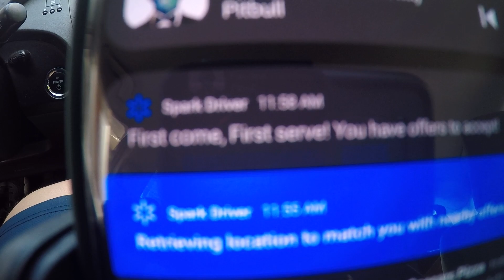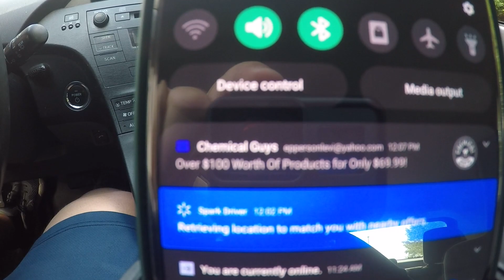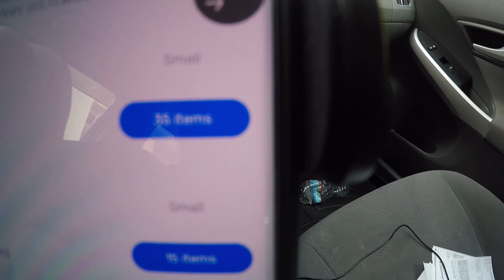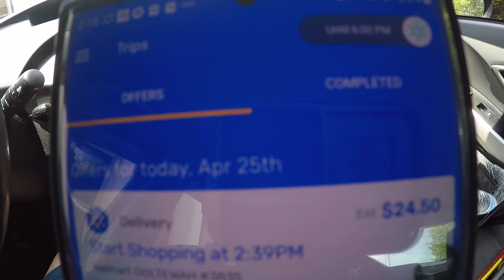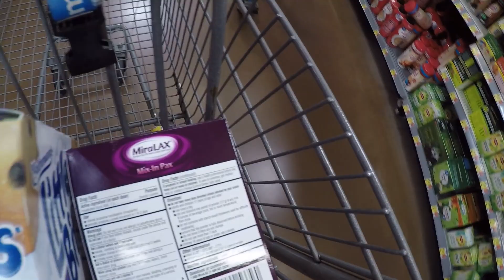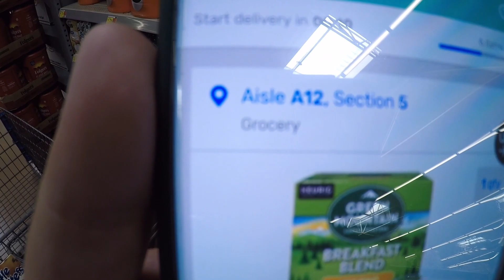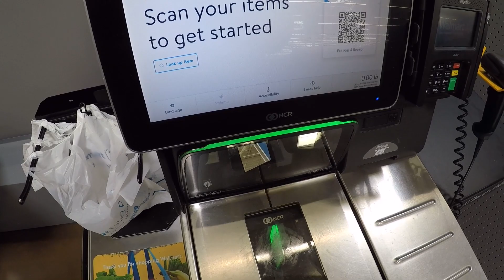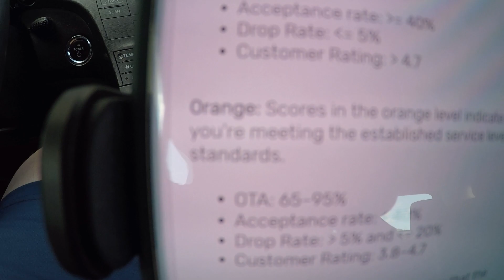watch this before you drive for walmart spark! full walk through!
if you are interested in weight lost journey videos fitness tips and nutrition subscribe to my other channel "gaining and losing with Levi" but this is my full time gig economy channel tips tricks knowledge and entertainment! subscribe its free!. this vid is from a seasoned walmart spark driver which is the best driver app imo! i take you through the two main delivers curbside pick up and shopping!